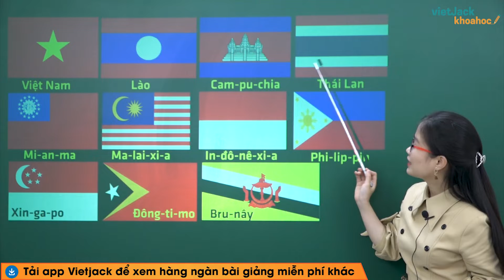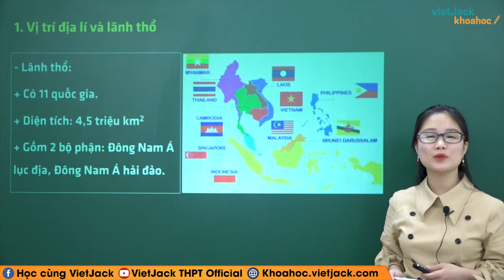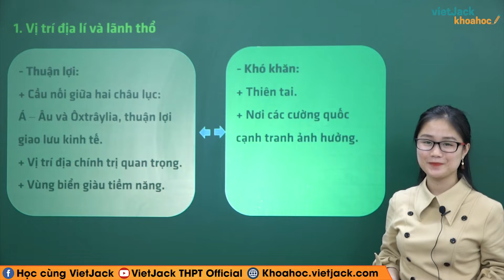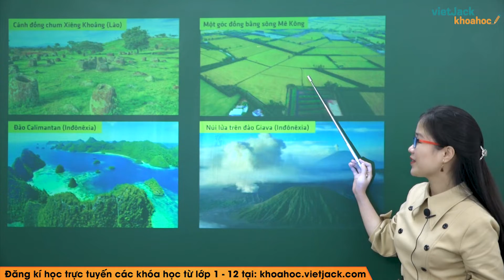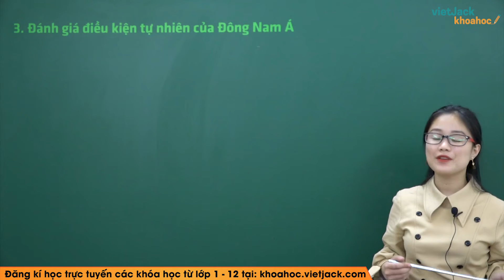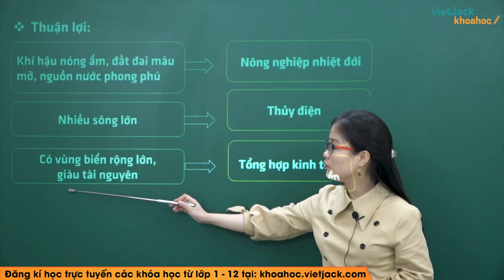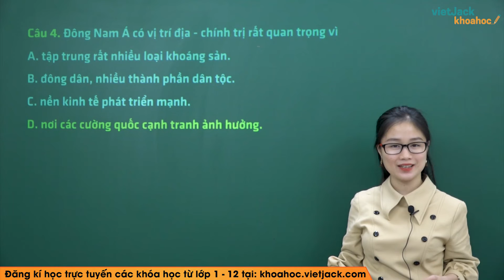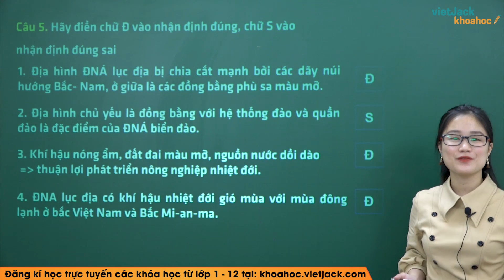Vị trí địa lí và điều kiện tự nhiên Đông Nam Á - Bài 11 - Địa lí 11 - Cô Vũ Thị Hiên (DỄ HIỂU NHẤT)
Địa lí 11 - Vị trí địa lí và điều kiện tự nhiên Đông Nam Á

Bài giảng này cô sẽ giúp các em nắm chắc kiến thức về định nghĩa, các tính chất,... kiến thức trọng tâm bài Một số vấn đề về Vị trí địa lí và điều kiện tự nhiên Đông Nam Á trong chương trình  Địa lí 11. Qua đó, các em có nền tảng kiến thức tốt để giải nhanh các dạng bài tập liên quan. Video này, cô cũng sẽ giải tất cả các bài tập của bài học này trong sách. Chú ý theo dõi bài học cùng cô nhé !